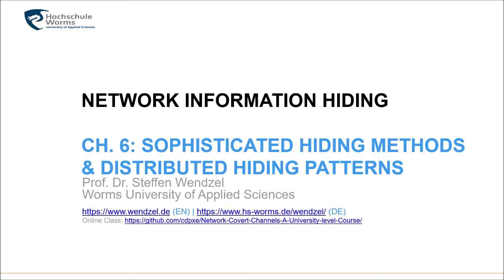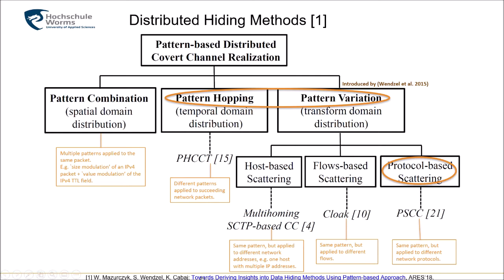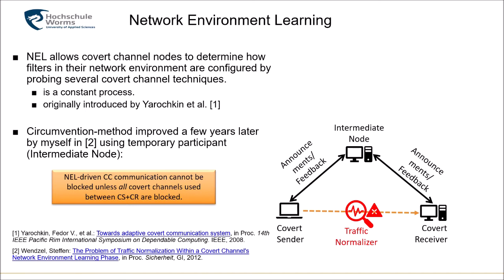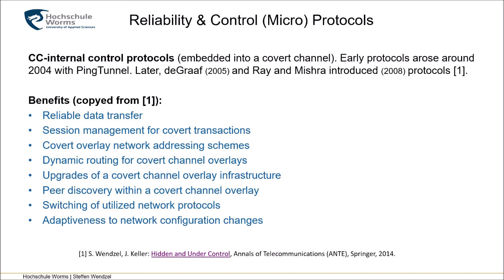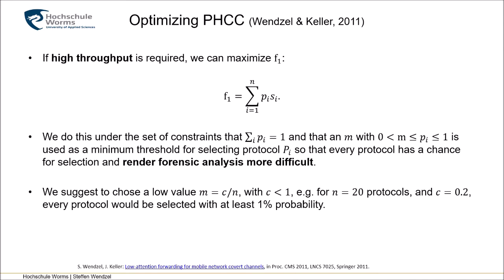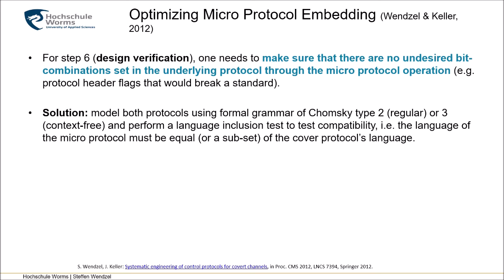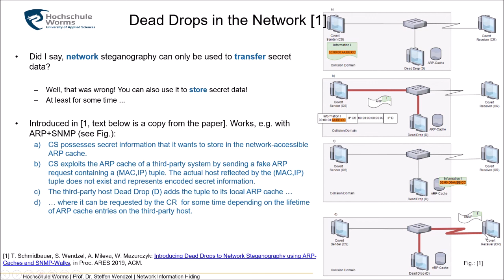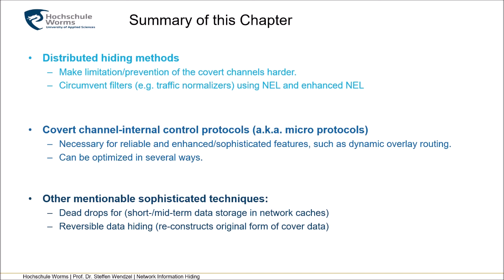Network Information Hiding, Chapter 6 (Sophisticated Hiding Methods)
This is a video of a whole online class on network information hiding by Prof. Dr. Steffen Wendzel.

This session introduces sophisticated hiding techniques/patterns", including distributed network covert channels (PHCC, PC, Pattern Hopping, Pattern Variation, ...), Micro Protocols (Covert Channel-internal Control Protocols), Reversible Data Hiding in the Network and Network-level Dead Drops.